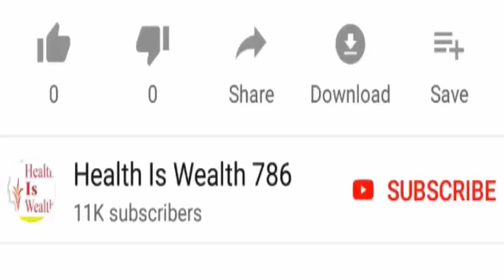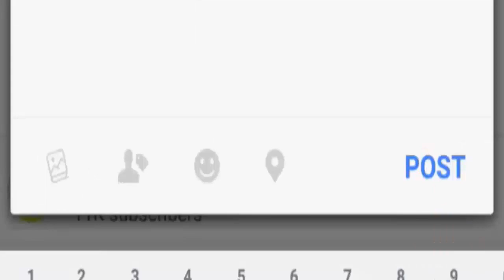Cancer Ka Powerful Wazifa - 1 Minute Desi Totka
cancer ka ilaj,wazifa for cancer,cancer ka rohani ilaj,cancer ka power ful wazifa - 1 minute desi totka,1 minute desi totka,healthiswealth786